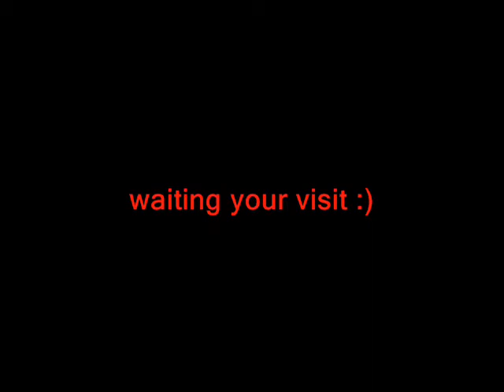Message in a bottle /// music by Muhammed Nagla